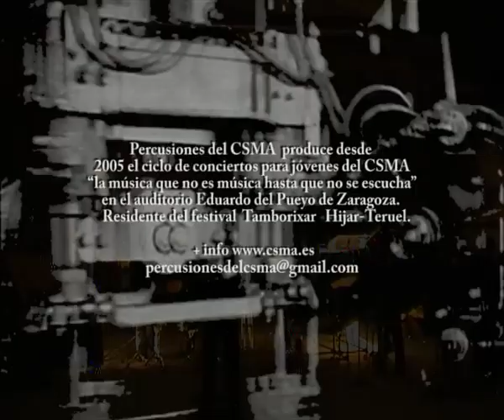Ionización Edgar Varése Tamborixar 2009 Hijar-Teruel por Percusiones del CSMA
Grabación de Ionización de Edgar Varése en la VII feria del tambor y percusión Tamborixar 2009 Hijar-Teruel por percusiones del CSMA